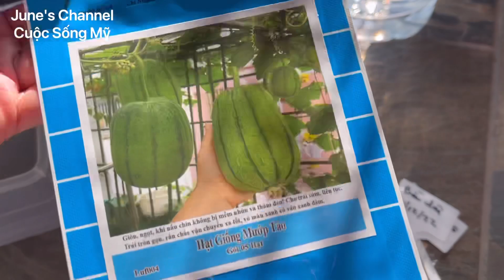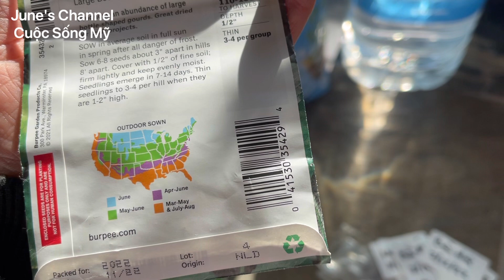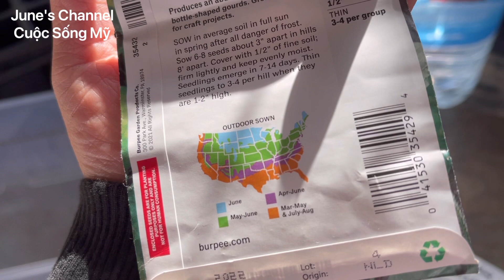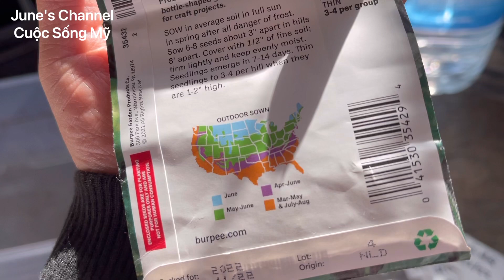ƯƠM HẠT BẦU CÁC LOẠI, BÍ DỨA, DƯA GANG, MƯỚP CHUẨN BỊ CHO MÙA XUÂN/ JUNE'S CHANNEL CUỘC SỐNG MỸ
June's Channel Cuộc Sống Mỹ
Các bạn có thể xem thêm nhiều video khác của mình ở đây:

Nếu các bạn thấy thích video này thì nhấn nút Like (thích), Share (chia sẻ) và Subscribe (đăng ký kênh) để tiện cho việc theo dõi những video tiếp theo nhé!